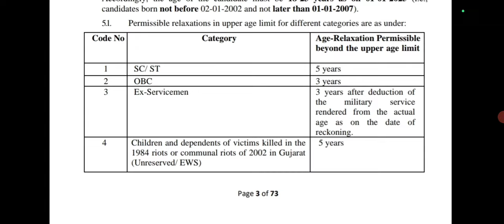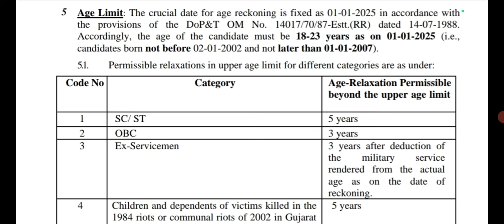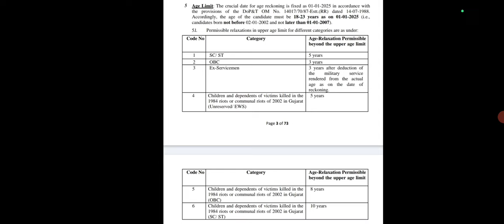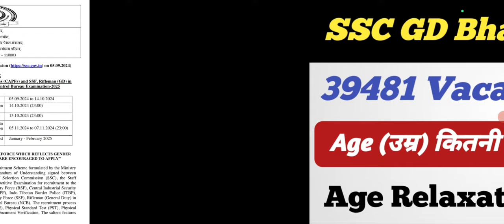SSC GD Bharti 2024_25 ll Age limit ll SSC GD भर्ती 2024 में उम्र कितनी चाहिए ll Age limit